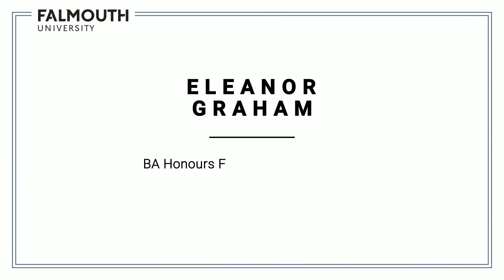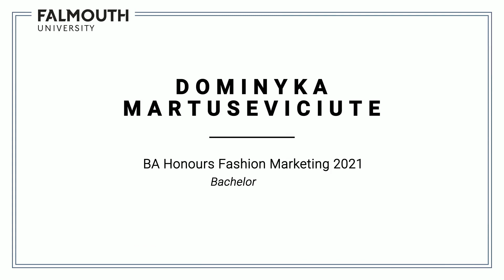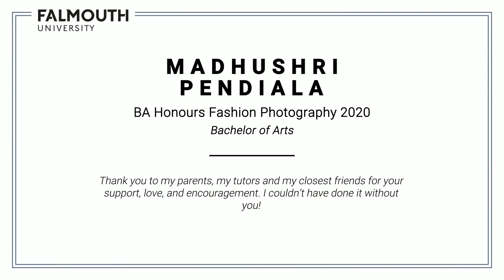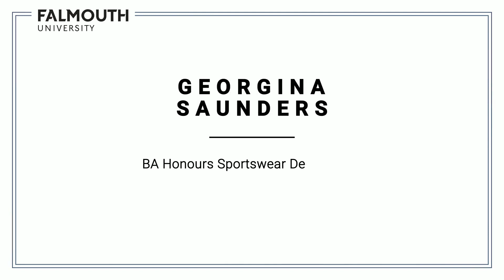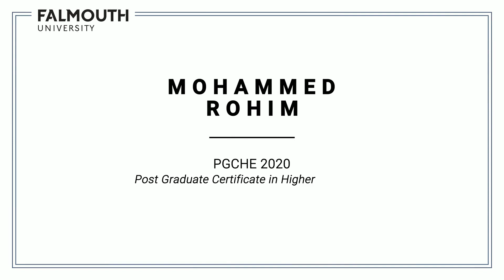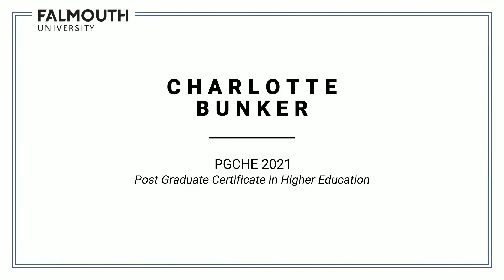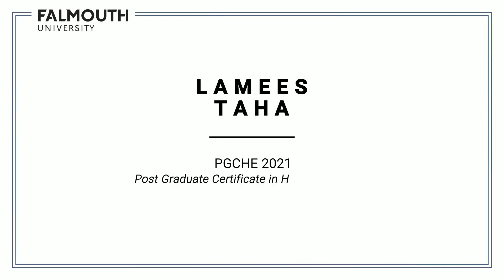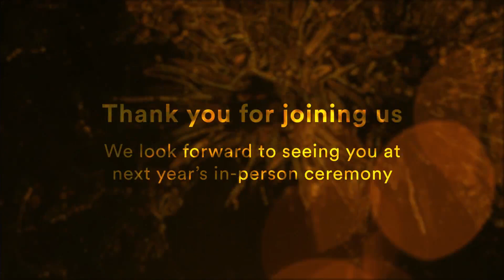Fashion & Textiles Institute incl PGCHE and Doctor of Philosophy - Class of 2020 and 2021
Join us as we celebrate Falmouth University's graduating classes of 2020 and 2021 ahead of the in-person ceremonies scheduled for 2022.